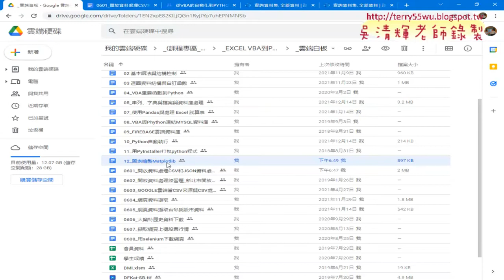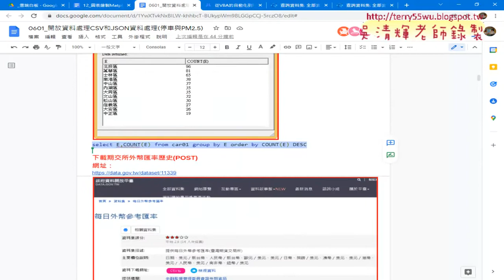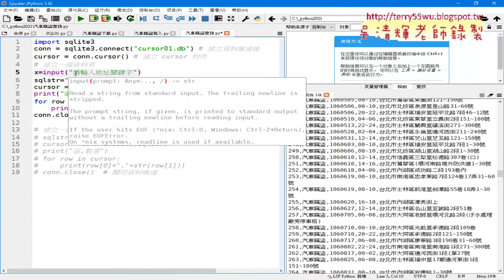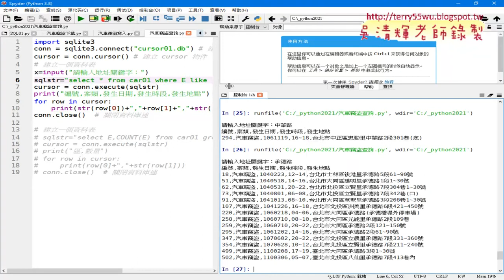03 增加查詢關鍵字功能